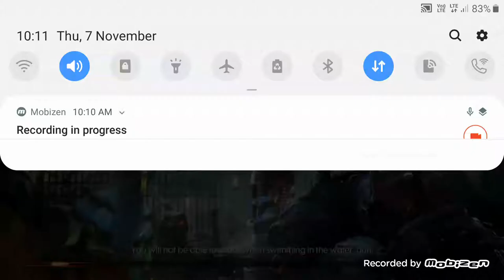Molla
Imrul koyesh